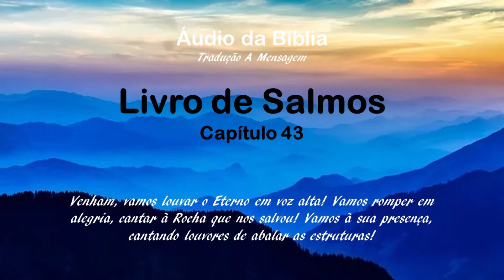Áudio da Bíblia Tradução A Mensagem Salmos 043